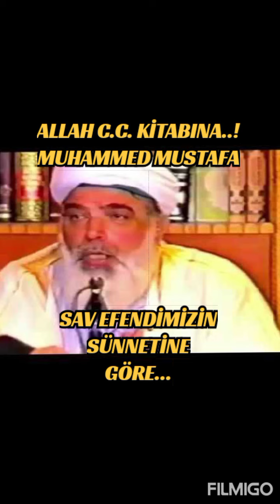LAF İLE ADAM YETİŞMEZ ! TİMURTAŞ HOCA EFENDİ